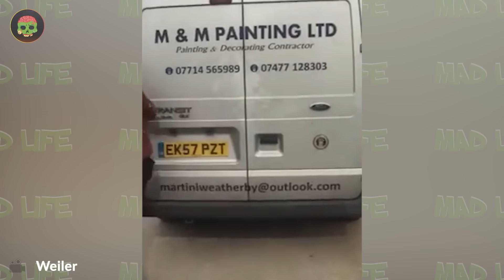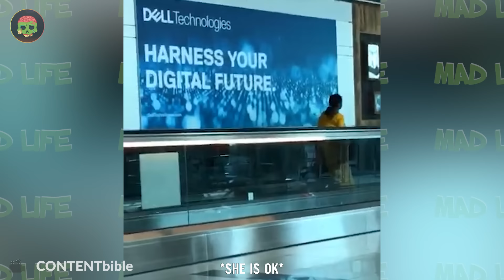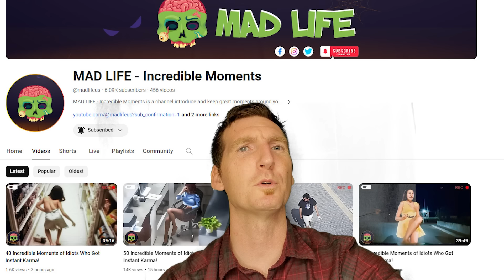300 Embarrassing Moments On Live TV Caught On Camera | Incredible Moments| When Live Tv Goes Wrong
300 Embarrassing Moments On Live TV Caught On Camera | Incredible Moments| When Live Tv Goes Wrong
Introducing "Incredible Moments," a captivating video compilation that promises to leave you in awe. Get ready to embark on a journey filled with breathtaking scenes and unforgettable Incredible Moments experiences. From jaw-dropping natural wonders to heartwarming human encounters, "Incredible Moments" captures the essence of life's most extraordinary events. Witness the beauty of nature unfold before your eyes as you immerse yourself in this visual masterpiece. With "Incredible Moments" featured five times throughout, prepare to be spellbound by the sheer magnificence of each scene. Don't miss out on this unparalleled opportunity to witness the magic of life's most incredible moments.